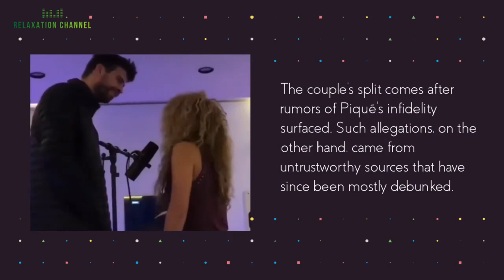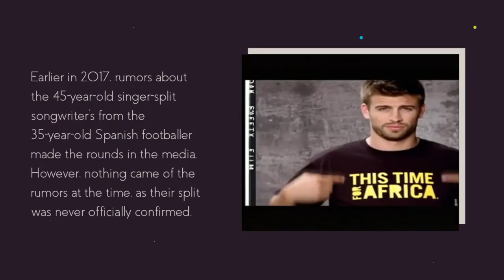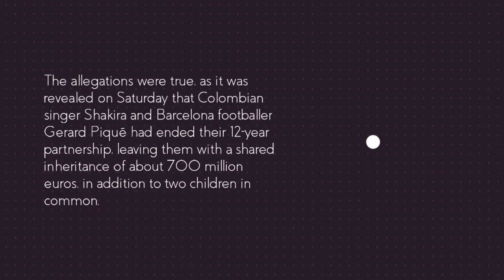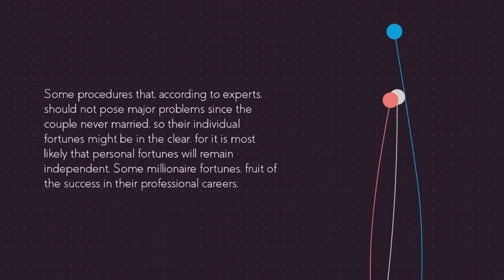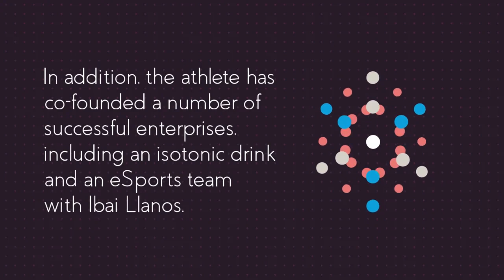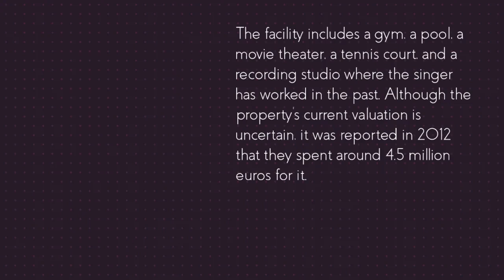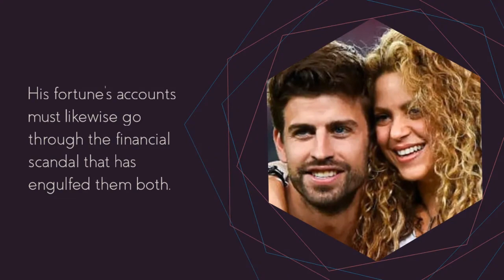Shakira & Gerard Piqué SÉPARANT. La richesse de Shakira Piqué doit être partagée.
Shakira & Gerard Piqué SEPARATING After 11 Years Together
Shakira & Gerard Pique SPLIT After 11 Years Together
The Reason Why Gerard Pique and Shakira Are Breaking Up?
😱💔 This is the Woman who Pique cheated on Shakira with !!
Pique and Shakira Break Up Because of Gavi' Mother? The Whole Truph | Explained

00:00 Shakira and Pique splittin up
00:39 Shakira and Pique children and history
02:27 Shakira trouble with the taxes
03:27 Shakira and Pique fortunes they need to split
07:02 Shakira and Pique tax issues